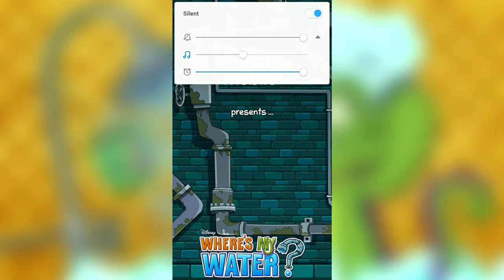Where's My Water? Rising Tide Level 9-1 To 9-20 Full Gameplay (3 Stars)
0:00 Introduction To Where's My Water? Rising Tide
0:47 Where's My Water? Rising Tide Level 9-1
1:08 Where's My Water? Rising Tide Level 9-2
1:55 Where's My Water? Rising Tide Level 9-3
2:46 Where's My Water? Rising Tide Level 9-4
3:40 Where's My Water? Rising Tide Level 9-5
6:04 Where's My Water? Rising Tide Level 9-6
6:46 Where's My Water? Rising Tide Level 9-7
7:41 Where's My Water? Rising Tide Level 9-8
8:21 Where's My Water? Rising Tide Level 9-9
9:08 Where's My Water? Rising Tide Level 9-10
9:52 Where's My Water? Rising Tide Level 9-11
10:33 Where's My Water? Rising Tide Level 9-12
11:07 Where's My Water? Rising Tide Level 9-13
12:20 Where's My Water? Rising Tide Level 9-14
13:34 Where's My Water? Rising Tide Level 9-15
15:43 Where's My Water? Rising Tide Level 9-16
16:28 Where's My Water? Rising Tide Level 9-17
16:49 Where's My Water? Rising Tide Level 9-18
19:06 Where's My Water? Rising Tide Level 9-19
20:15 Where's My Water? Rising Tide Level 9-20

Don't forget to leave a like on the video if this video helped you!

:- SAHIL ♛